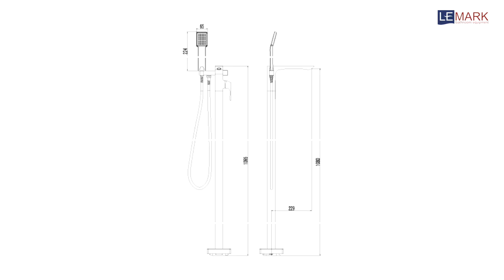Смеситель Lemark Unit LM4544C напольный